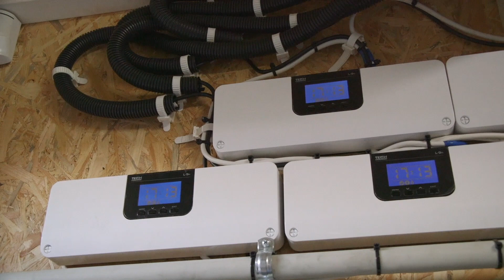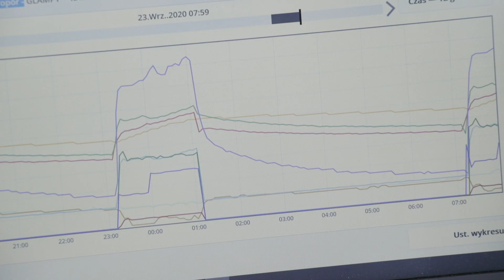Domy sferyczne z pompą ciepła Panasonic Aquarea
Zapraszamy na wycieczkę w jedno z najbardziej innowacyjnych miejsc turystycznych na Podhalu.

Cztery domki sferyczne o nietypowym kształcie i budowie są też ogrzewane i chłodzone w wyjątkowy sposób - jedną pompą ciepła Panasonic Aquarea.